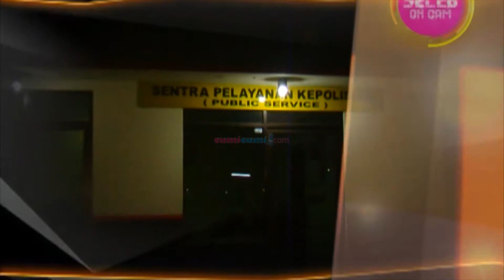Highlight - Seleb On Cam 07 Agustus 2014